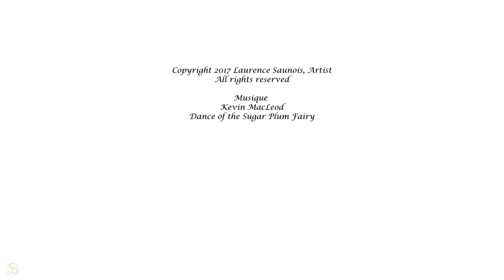Jardin d'artiste et inspirations animalières chez Laurence Saunois, peintre animalier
Laurence Saunois, artiste, trouve son inspiration artistique dans son jardin naturel. Elle peint les oiseaux de son jardin qu'elle observe tous les jours.

Vous pouvez retrouver les peintures et les dessins de Laurence Saunois sur son site internet :

Peintre animalier et femme artiste :
Laurence Saunois travaille principalement ses peintures à l’huile. Ses sujets préférés vont du portrait de chiens à celui des grands félins en passant par les oiseaux. Peintre réaliste voire hyperréaliste, elle s’attache à retranscrire les émotions qui contribuent à la beauté de chaque animal. Travailler les textures des fourrures, des plumes et surtout, s'attacher à retranscrire des regards, pièces toujours essentielles d’un tableau permet de mettre en avant le caractère propre à chaque animal.
Laurence Saunois est peintre  animalier mais aussi sculpteur et photographe reconnue pour son travail en France ainsi que dans de nombreux pays (Etats-Unis, Angleterre...).